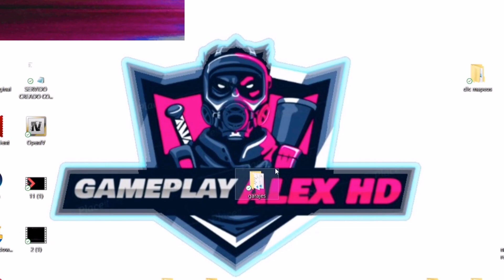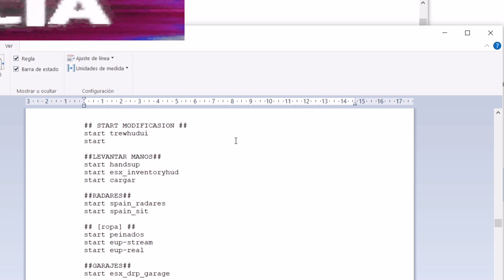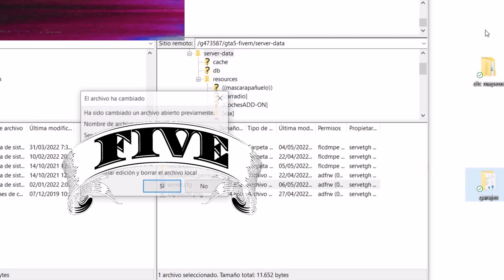CÓMO INTALAR SCRIPT DE GARAJE CON DEPÓSITO EN FIVEM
INTALAR SCRIPT DE GARAJE CON DEPÓSITO PARA SEVIDOR FIVEM
TODAS LAS TARDES EN TWITCH🎬
✳TWITCH🎬 Zogor
MANDÓ CONTROLLER CONPETITIVO
☎️P OFICIAL TARIFA

facebook🔜 Alex HD
twitter 🔜 Alex HD

  iiiiiiiiiiiiiiiiiiiiiiiiiiiiiiiiiiiiiiiii
  Lα cσρια ∂ε εѕтε νι∂εσ,
  ѕεяα ∂εηυηcια∂α.